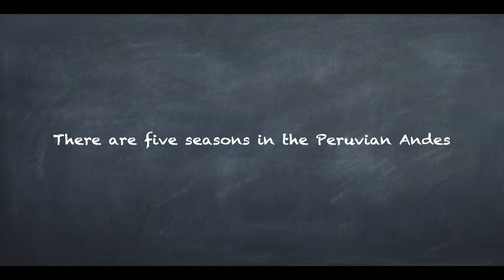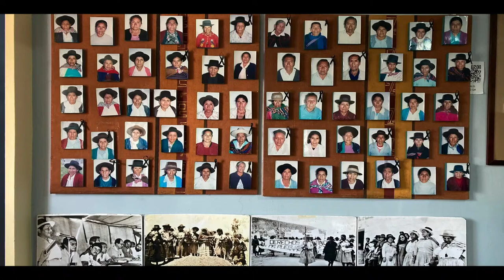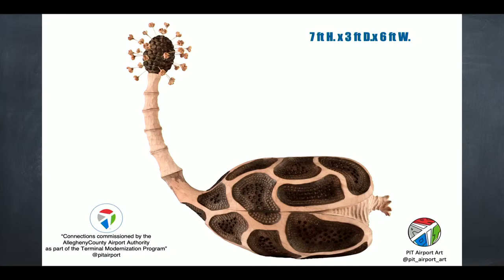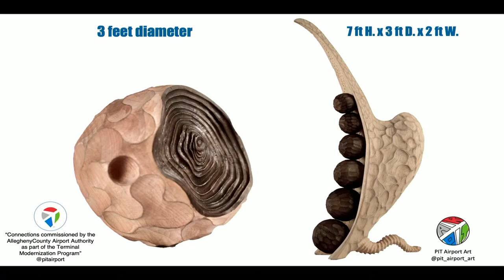Visiting Critic Lecture with Fredy Huaman Mallqui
Fredy has been creating unique art since he started woodcarving at age nine. His tools serve as extensions of his hands, allowing him to excel in both classical carving and sculpting contemporary pieces. He has been recognized internationally for his work, such as his sculpture Together (2021) which became part of the Downtown Erie Sculpture Walk. Fredy also teaches at prestigious institutions in the US, Austria, Germany and Peru.

Visiting Artist and Critics Lectures are free, open to the public, and recorded live in Schermer Meeting Hall at @andersonranchartscenter